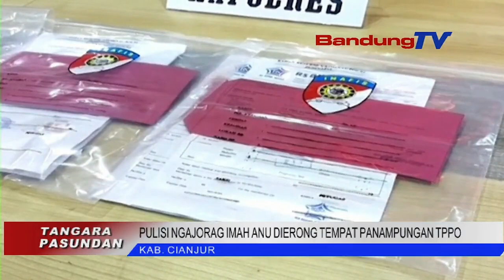PULISI NGAJORAG IMAH ANU DIERONG TEMPAT PANAMPUNGAN TPPO